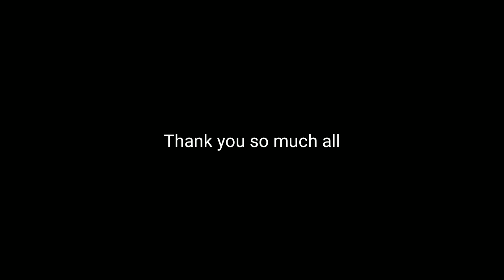Kokrajhar Music And Fine Arts College.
Hello friend